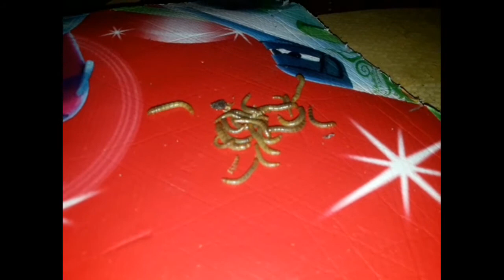she eats caterpillars greedily but shyly haha ​​😅